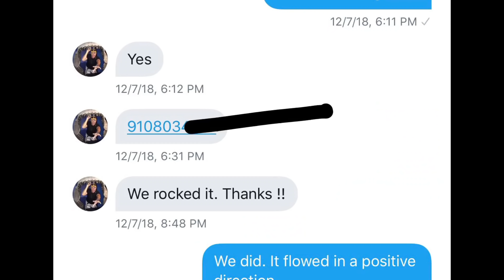Q&A with ATX & Tomahawk Sean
Marriage? Babies? Family Relations? Making life and love happen after 40. 🥰